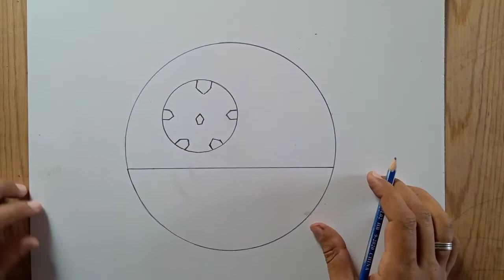تعليم الرسم// رسم شعار الاتحاد المصري لكرة القدم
رسم شعار الاتحاد المصري لكرة القدم

تعليم الرسم للمبتدئين بالقلم الرصاص فى هذا الفيديو سوف نتعلم رسم شعار الاتحاد المصري لكرة القدم خطوة بخطوة بطريقه سهله وبسيطه جدا

رسم شعار الاتحاد المصري
رسم شعار الأهلى
رسم شعار الزمالك